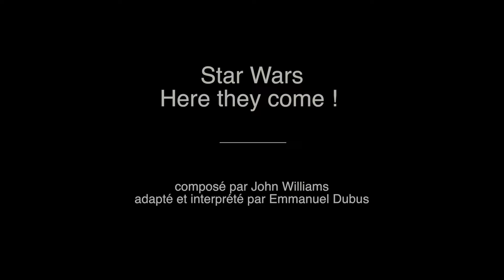John Williams - Here they come - piano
One of the famous action pieces (episode 4) of the saga, built on the "Rebel march".